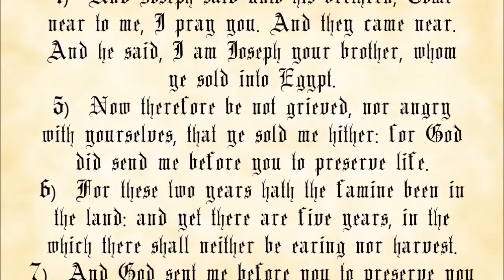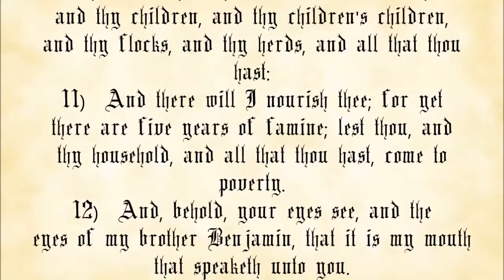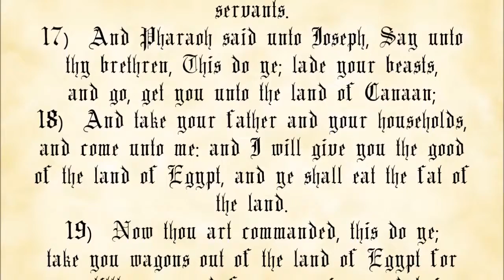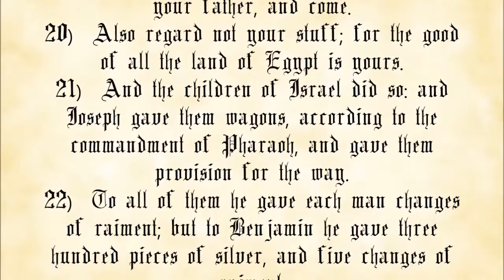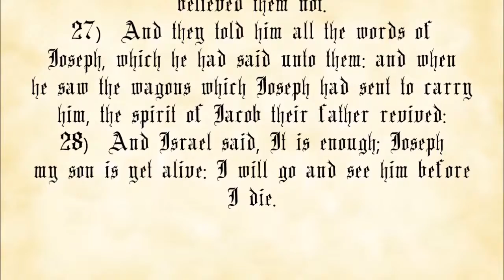Genesis Chapter 45 - King James Authorized Version with text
The Book of Genesis, Chapter 45.

 1. You may not charge any more than the cost to duplicate and send them.
 2. You must make a complete copy of the recording, including this message.